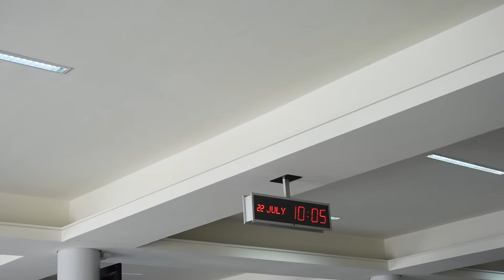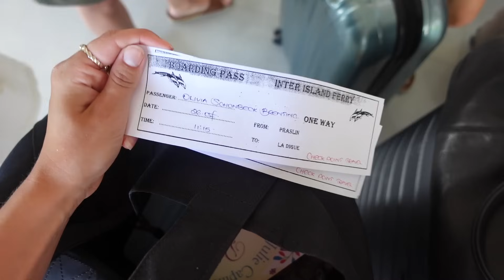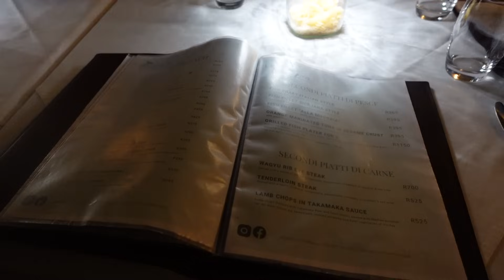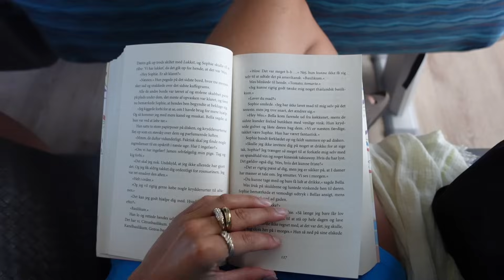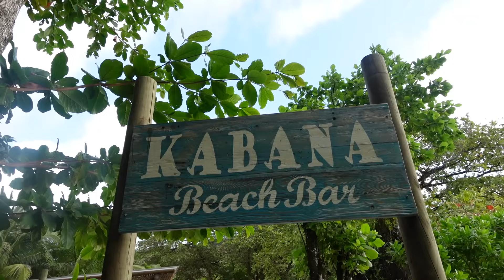10 dage på Seychellerne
har langt om længe fået redigeret min ferievlog fra Seychellerne færdig. Håber i vil nyde den ♡

Trees & Lucy - chill edit
Trees & Lucy - routine

vi ses!♡